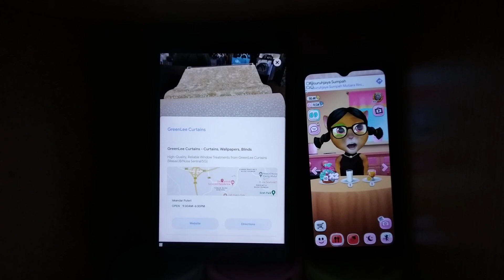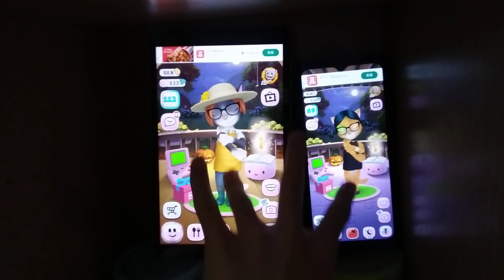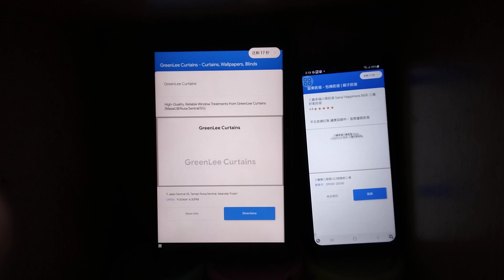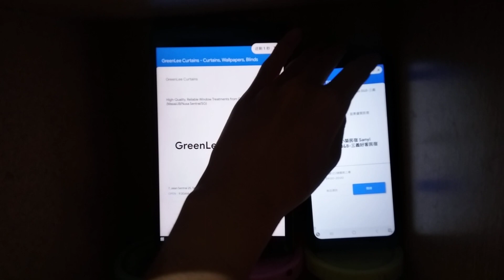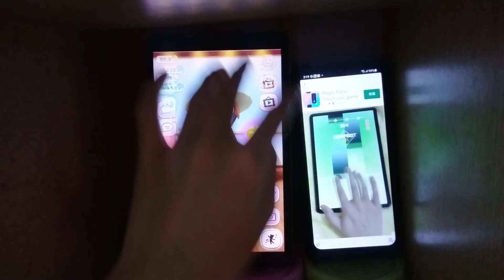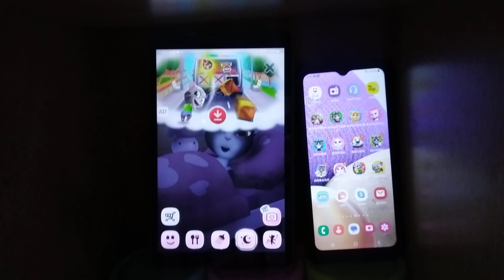My Talking Angela Echo 19102